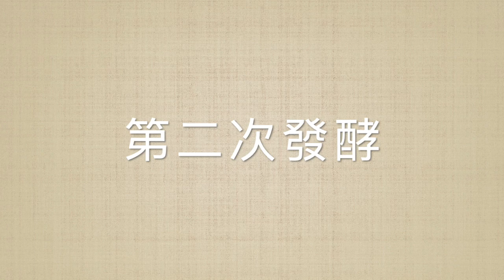明太子軟包 [Cod Roe Soft Bread]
明太子麵包

麵包底材料：
高筋麵粉　280g
糖                17g
鹽                3g
酵母            3g
水                182g
淡味油        17g

做法：
1. 將糖、鹽、酵母放入高筋麵粉中拌勻，然後加入水搓成團
2. 加入淡味油搓至光滑起筋
3. 進行第一次發酵
4. 將麵團分割、滾圓，然後靜止15分鐘
5. 最後造型：將麵團壓平然後卷成長條形
6. 放在烤盤上進行第二次發酵
7. 入爐前在麵團上劃一刀
8. 放入已預熱180度焗爐內15分鐘
9. 將麵包取出，唧上明太子醬，再烤5分鐘

明太子醬材料：
明太子 40g
沙律醬 40g

做法：
將明太子和沙律醬混合即可。亦可使用已調好的明太子醬。

想第一時間睇到最新既影片，記得㩒“訂閱“
同埋follow埋myhiddenkitchen既IG同Facebook呀！